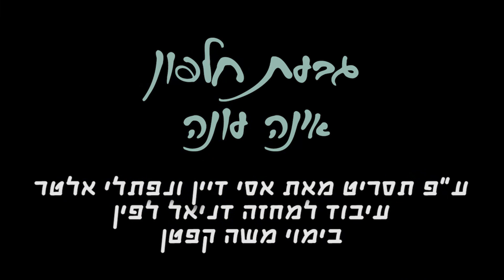גבעת חלפון אינה עונה - טריילר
גבעת חלפון אינה עונה היא קומדיה סוריאליסטית המבוססת על סרט הפולחן הסאטירי של אסי דיין ונפתלי אלטר, ומציגה את ההוויה האבסורדית של שירות המילואים בצה"ל, בראי התקופה שלאחר מלחמת יום הכיפורים. השנה היא 2018 . במסגרת עבודת שורשים לבית הספר, נכדם של סרג'יו קונסטנזה ושפרה חסון מבקש לדעת מה קרה אי אז בגבעת חלפון, מה שורשי הריב הגדול עם דוד ג'ינג'י ומדוע המשפחות אינן מדברות שנים. נתוודע לדמויות מהעבר ומההווה, נזכר מה קרה להן ב-1976 בדיונות של סיני לאחר מלחמת ששת הימים במדבר המאובק, המרוחק, הנידח והשומם ומה קורה להן היום. במסגרת ההומאז' לסרט שהפך להתגלמות הישראליות, ישולבו בהצגה השירים האהובים המוכרים שהפכו אף הם לנכסי צאן ברזל של בתרבות הישראלית.

משך ההצגה:
כשעה וארבעים וחמש דקות ללא הפסקה
להזמנות:shorturl.at/iwzH5
צילום: אלון ז׳ראר
עריכה: אלון ז׳ראר ושיר מוסן